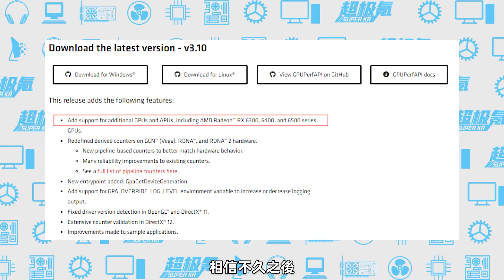AMD"超值"亮機卡RX 6300即將發布：2GB顯存不到千元，但性能遠不及核顯「超極氪」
RX 6400定位入門級：Navi 24XL核心、4GB 顯存、TDP功耗53W，售價1599元起
RX 6300定位核顯級：Navi 24核心、2GB顯存、售價不到千元